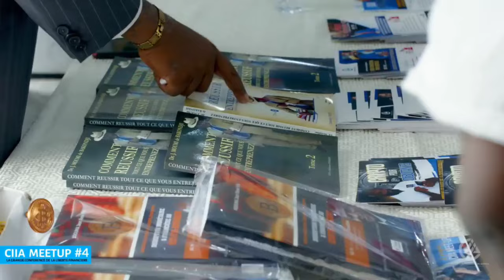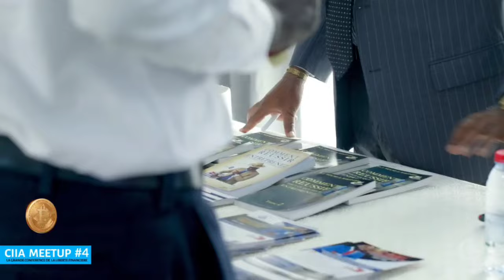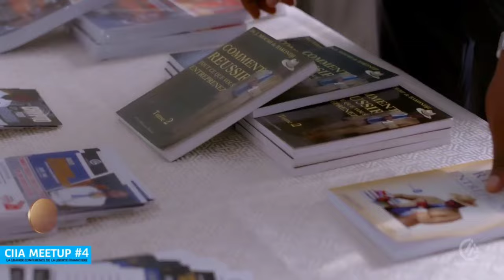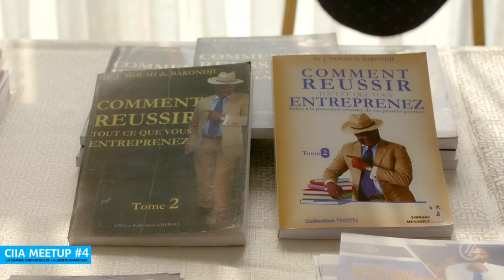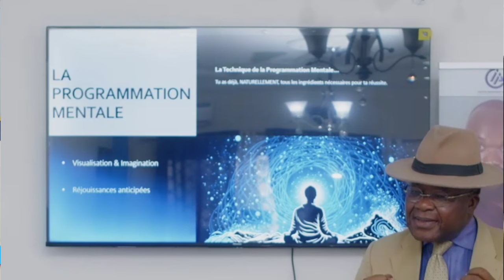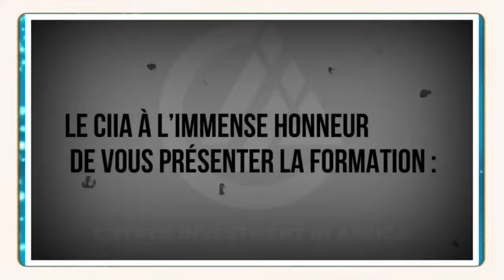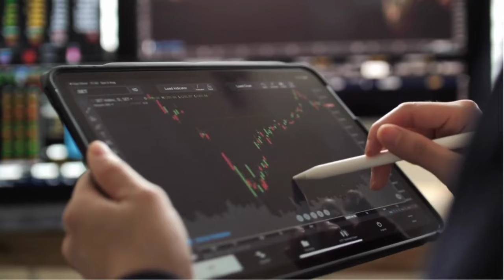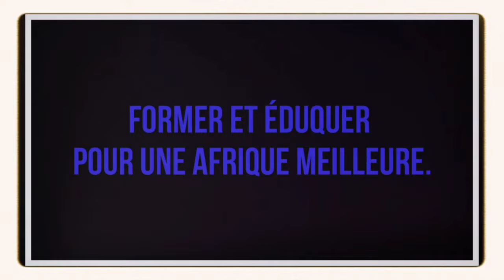Les lois universelles du succès avec Dr. MOUMI De BAKONDJI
Aujourd'hui le Dr. MOUMI De BANKONDJI nous parle de succès et surtout de comment appliquer ces lois au monde de la cryptomonnaie pour devenir riche en 2024.
Ca marche à tout les coups !

Si tu veux plus d'enseignements du Dr. MOUMI, voici son forum de formation 👉🏾

Crypto Investment In Africa – CIIA est une initiative ayant pour mission de former et surtout d’accompagner un maximum d’Africains de tout bords dans le monde de la cryptomonnaie en Afrique et ailleurs.

Nous le faisons parce que nous sommes plus que convaincu que la cryptomonnaie et la Blockchain ont le potentiel de désenclaver l’Afrique financièrement et de redonner à chaque Africain sa liberté financière.

La cryptomonnaie ne connait pas de nationalité, ni de sexe, ni de race, ni aucun autre de ces critères discriminatoires… La cryptomonnaie n’a aucune limite géographique et est accessible de partout dans le monde entier juste avec un smartphone et une connexion internet… La cryptomonnaie appartient tout simplement à tout le monde et à personne !

C’est la toute première fois depuis plusieurs centaines d’années qu’une révolution donne les mêmes chances de réussite à tous les êtres humains. Que tu sois camerounais, Burkinabé, Malien, Chinois, Russe ou Américain, tout le monde a les même chances de s’enrichir avec la cryptomonnaie !

Pour être plus pratique, je te donne quelques cas d’utilisation. Avec la cryptomonnaie tu peux :
- Protéger Ton patrimoine contre l‘inflation
- Rentabiliser Tes épargnes au lieu de les laisser dormir quelque part
- Préparer Ta retraite en toute indépendance
- Emprunter de l‘argent gratuitement pour financer tes projets réels

C’est une opportunité inouïe pour chaque Africain d’atteindre la liberté financière d’abord individuellement et ensuite et surtout collectivement… Bien entendu à condition de comprendre comment ça fonctionne.

📺 Vidéos Essentielles 📺

⛓️ 🔗 Liens utiles 🔗 ⛓️